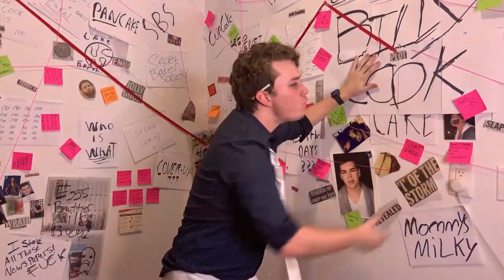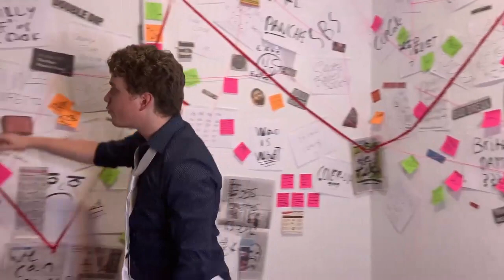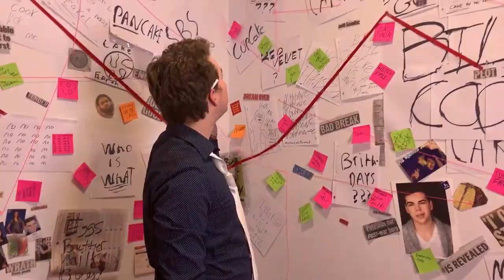Billy Cook The Cake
Twitter has a time limit and my investigation must be put out there. inspired by the wonderful investigative powers of Charlie Day, I have found the truth(?).